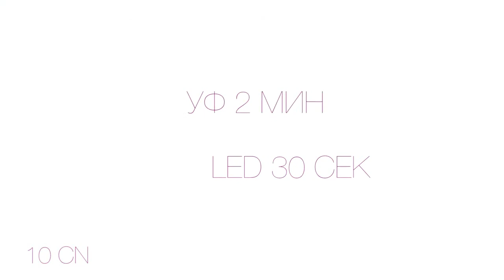Gel Polish 10CN CAPUCCINO